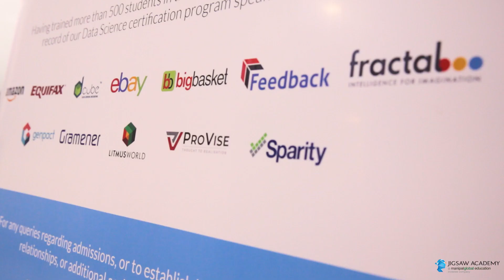Students Speak - Postgraduate Diploma in Data Science (Batch 7) Placement Week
Watch the students of our Postgraduate Diploma in Data Science (Batch 7) talk about this guaranteed placement program, the importance of upskilling in Data Science, and industry expectations. What better way to know about the changing scenario of the Information Technology industry, than to hear it from those who are living it everyday.
Upskilling in Emerging Technologies is absolutely necessary in this era where all the major industries are undergoing a massive paradigm shift. Not just the stakeholders of the organizations who are preparing for the future, but the recruiters too are in search of something extra, an edge, in every candidate who is prepared for tomorrow with future skills. Upskill. Stay Relevant.